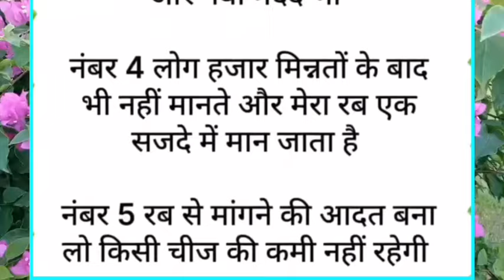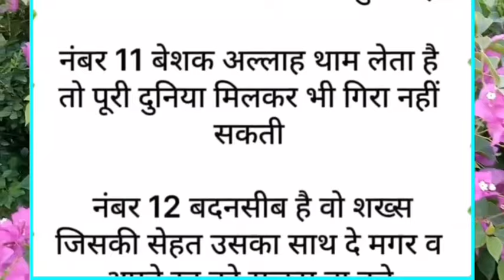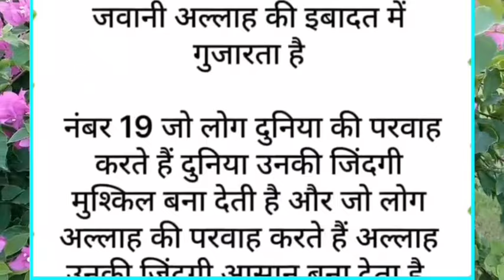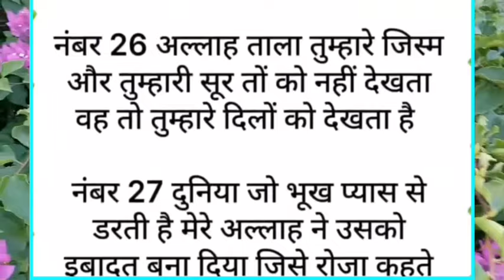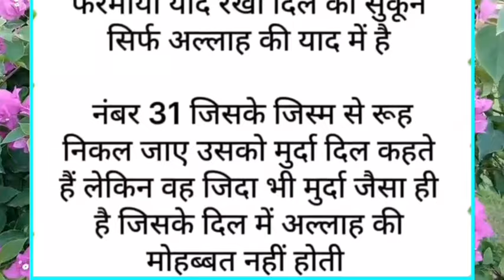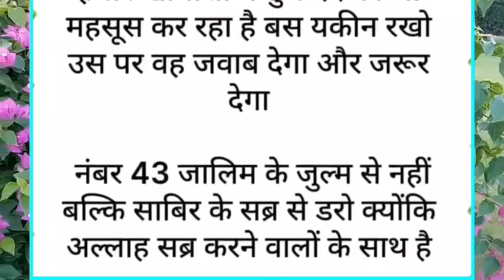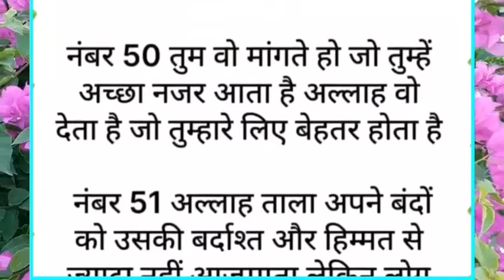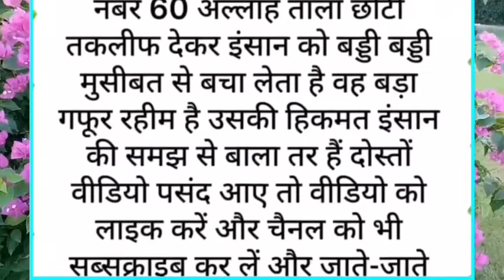दिलों का सुकून चाहते हो तो इन बातों पर अमल करो | Ruhani malumat | sukoon ki 60 baaten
𝐓𝐡𝐢𝐬 𝐢𝐬 𝐨𝐟𝐟𝐢𝐜𝐢𝐚𝐥 𝐘𝐨𝐮𝐓𝐮𝐛𝐞 𝐜𝐡𝐚𝐧𝐧𝐞𝐥 𝐨𝐟 𝐬𝐡𝐚𝐝𝐚b 𝐥𝐚𝐬𝐤𝐚𝐫  𝐬𝐡𝐚𝐝𝐚𝐛 𝐟𝐚𝐫𝐨𝐨𝐪𝐮𝐢 𝐢𝐬 𝐯𝐨𝐢𝐜𝐞 𝐨𝐯𝐞𝐫 𝐚𝐫𝐭𝐢𝐬𝐭 𝐟𝐫𝐨𝐦 𝐢𝐧𝐝𝐢𝐚 𝐚𝐧𝐝 𝐮𝐩𝐥𝐨𝐚𝐝𝐬 𝐯𝐢𝐝𝐞𝐨𝐬 𝐨𝐟 𝐫𝐞𝐚𝐥 𝐞𝐯𝐞𝐧𝐭𝐬, 𝐞𝐱𝐢𝐬𝐭𝐢𝐧𝐠 𝐦𝐲𝐬𝐭𝐞𝐫𝐢𝐨𝐮𝐬 𝐚𝐧𝐝 𝐛𝐢𝐳𝐚𝐫𝐫𝐞 𝐞𝐯𝐞𝐧𝐭𝐬 𝐟𝐨𝐫 𝐯𝐢𝐞𝐰𝐞𝐫𝐬.

your queries👇👇
islamic history
urdu story
hindi stories
islamic hindi stories
islamic urdu story
sachhi kahani
sachhe waqiyat
sachhe waqiyat hindi
urdu moral stories
hindi kahani
kids story
kids story hindi
kids story urdu
nabi ki baten
nabiyo ke waqiyat
islamic videos hindi
urdu islamic waqiyat
urdu islamic history
hindi quotes
urdu quotes
hazrat muhammad sallallahu wasallam
story of prophet muhammad sallallahu wasallam
story of salahuddin ayyubi
hindi islamic history
ruhani baten
ruhani malumat
acchi baten
Shasab lasker